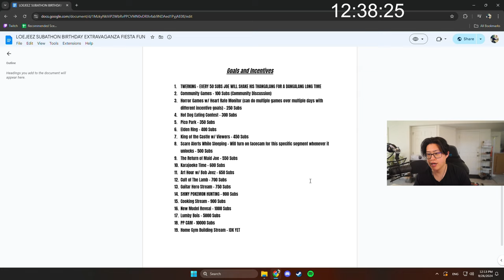Best Of Joe Lee 4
The Fourth of the best of Joe Lee videos.